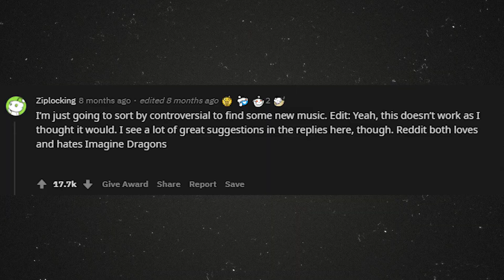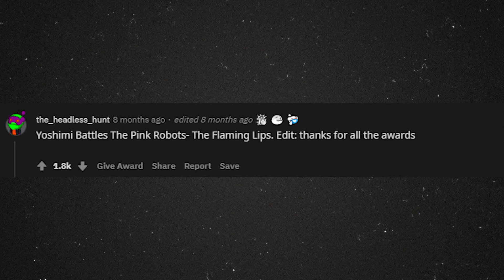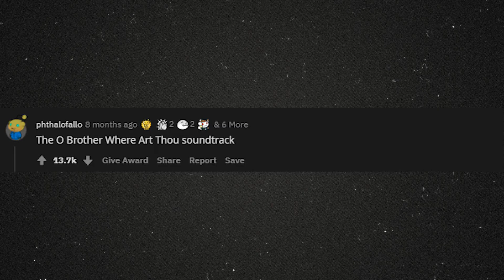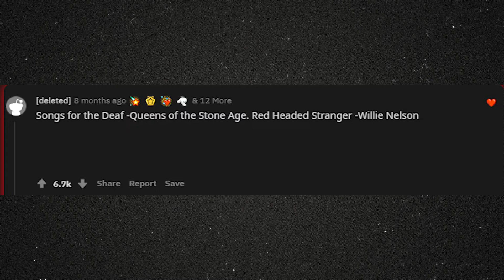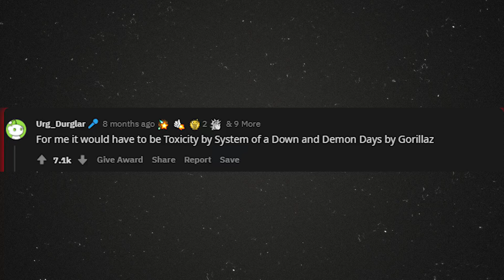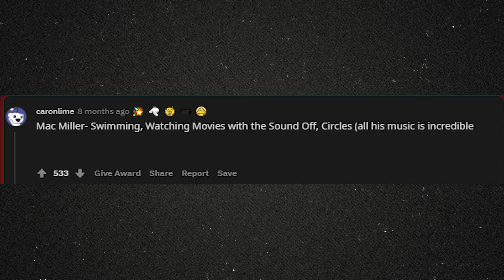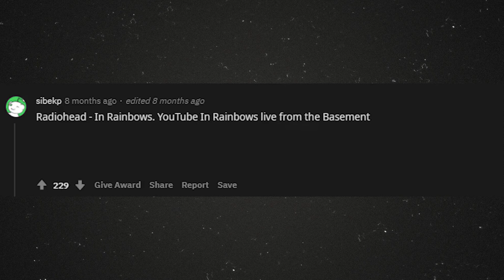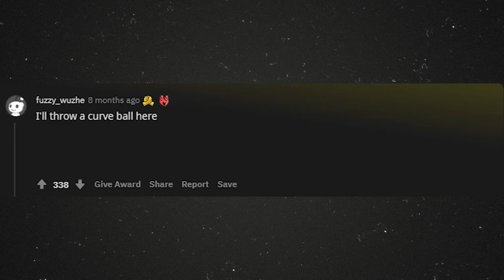which album has no bad songs in it? - r/AskReddit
which album has no bad songs in it?